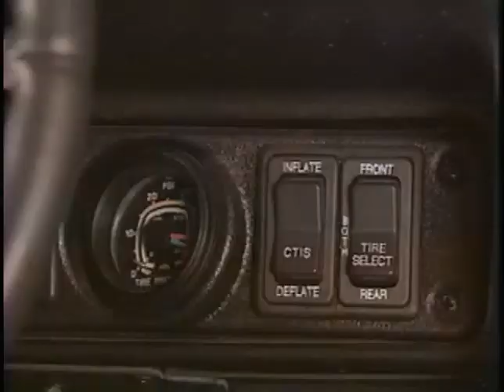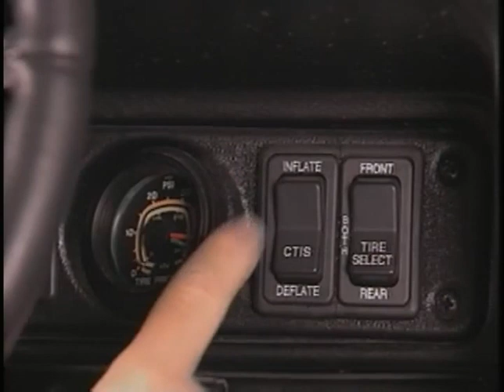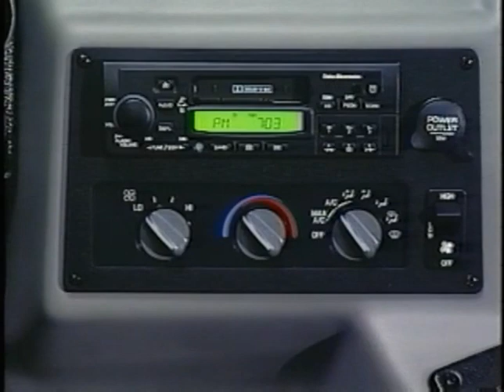HUMMER Dealer Demo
video showing the HMMWV and Hummer